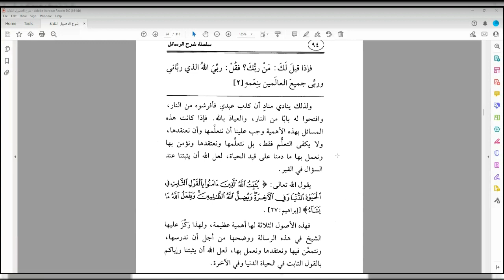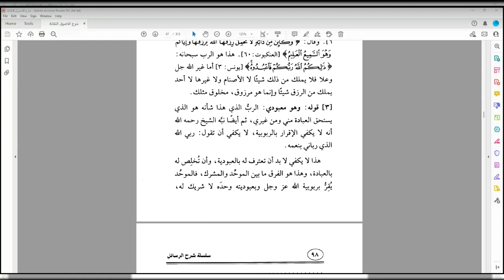The 3 Fundamental Principles Lesson 15 Explanation of Shaykh Saleh Al Fawzan